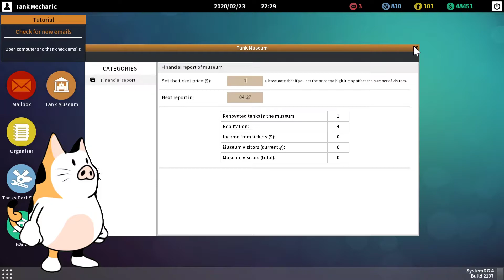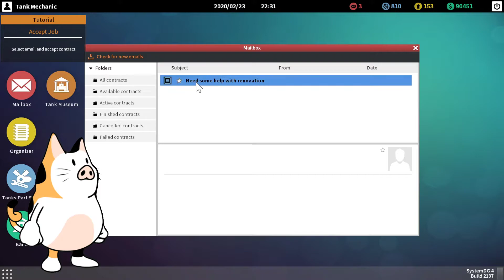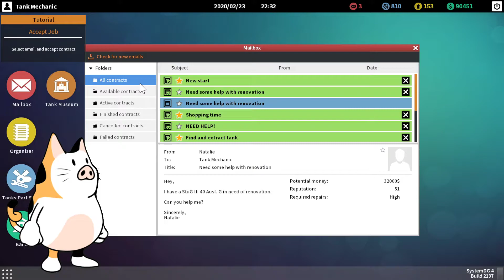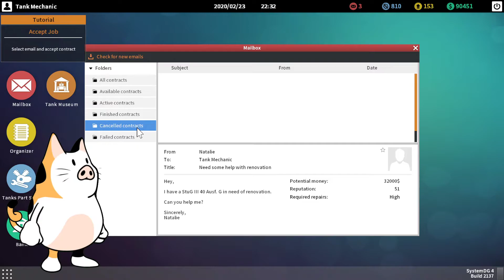豚猫のTank Mechanic Simulator その１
この戦車ゲームはガルパン世界のようにポコポコと戦車が存在する世界なのか修理の依頼とジャンク品の戦車がそこら中にあって完成パーツもネットで購入できる！